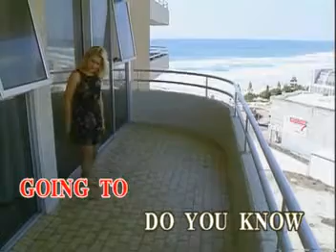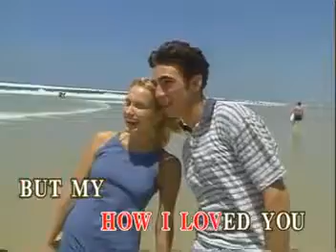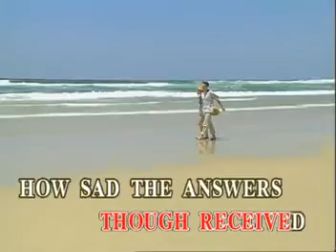2. DO YOU KNOW WHERE YOU'RE GOING TO? - Diana Ross